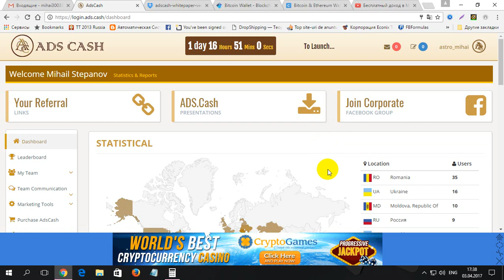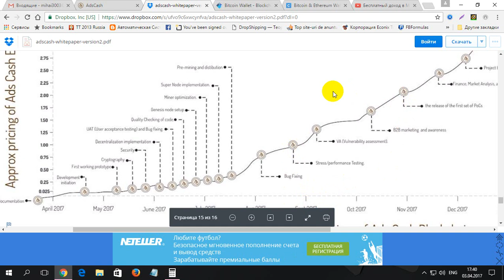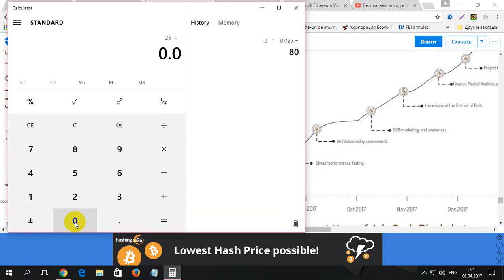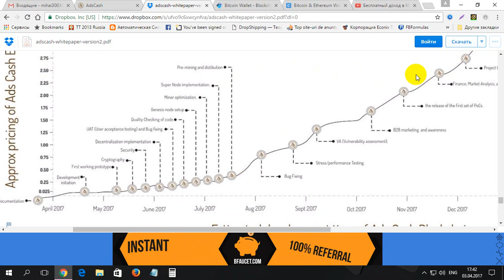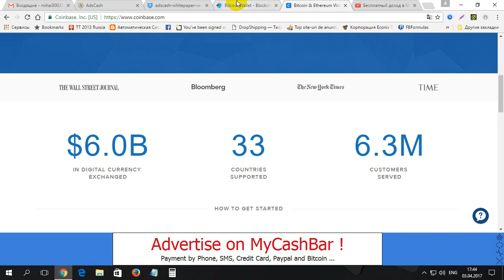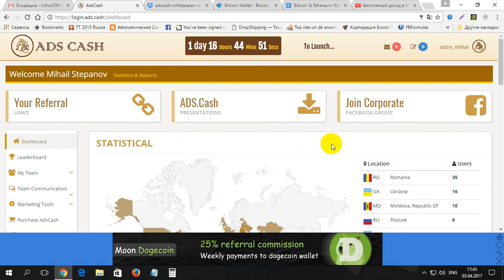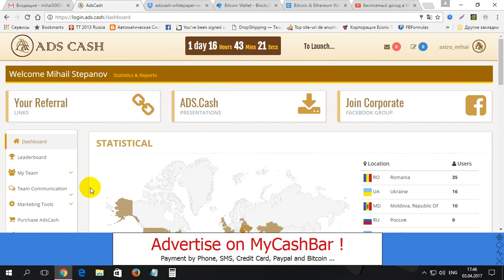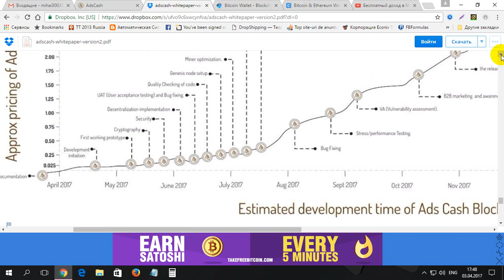Cum sa faci din 25$ in 9 luni 2500$ cu AdsCash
Cum sa faci din 25$ in 9 luni 2500$ cu AdsCash. Pentru inregistrare pe ADS CASH folosim linkul